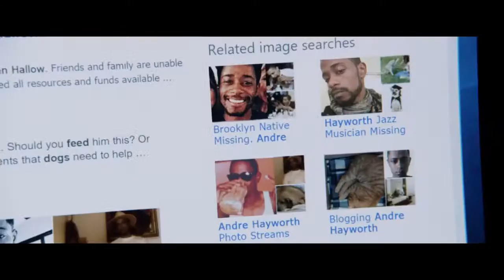"Déjame Salir" [2017] (USA) (Tráiler)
Chris, un joven afroamericano, visita la finca de la familia adinerada de su novia blanca. Al principio, se sorprende del carácter amable de sus suegros, pero a medida que avanza el fin de semana, una serie de inquietantes descubrimientos le llevan a conocer una realidad que nunca habría imaginado.